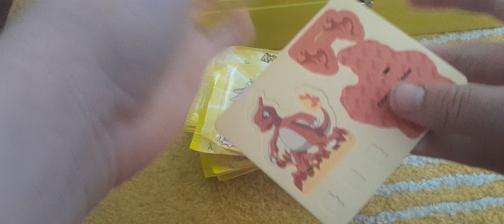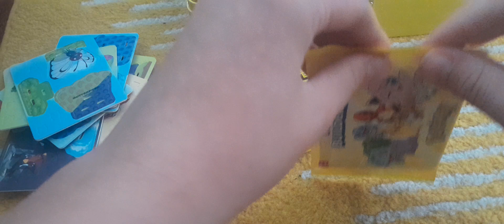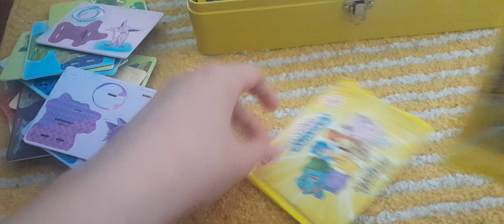the unlucky coles pokemon builders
I didn't get the last two that I need